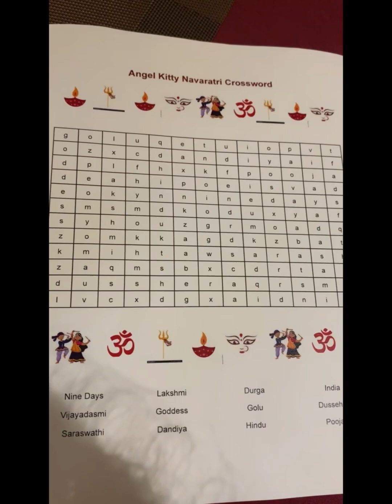Kitty Party Angle’s Kitty